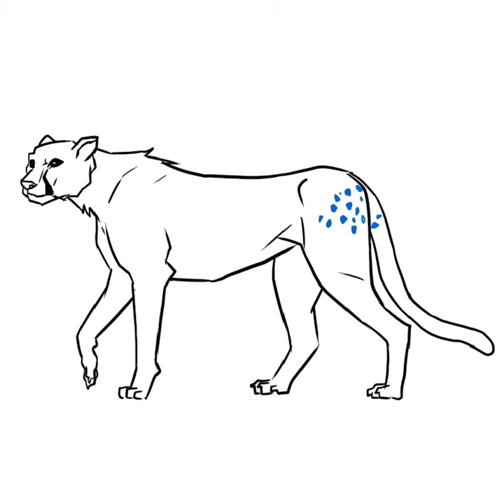How to draw Cheetah | Alphabet Animals | Time Lapse Drawing